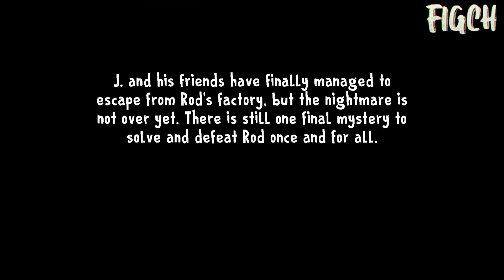Playing as BORIS VS NUN VS MATI?! Ice Scream FINAL Full GAME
All our videos are made strictly for entertainment and artistic purposes!
All Characters are NOT REAL and made up!
No pets, humans, children, babies were harmed filming these videos!

As a baby sitter you have to deal with some unruly children. This one might be your last.